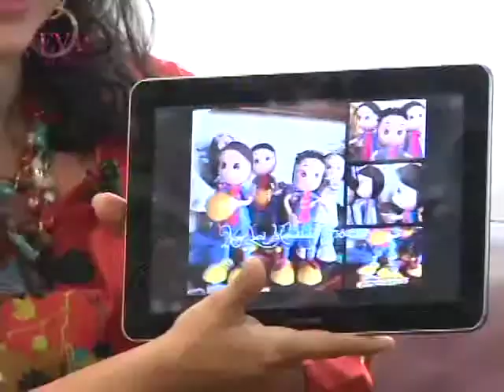Negocios desde Casa - (Parte 1/2)